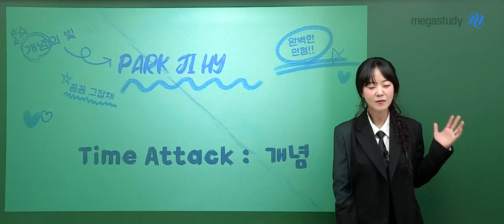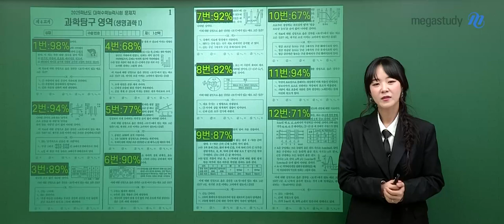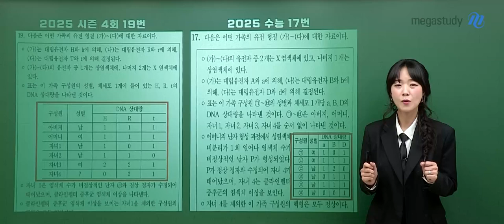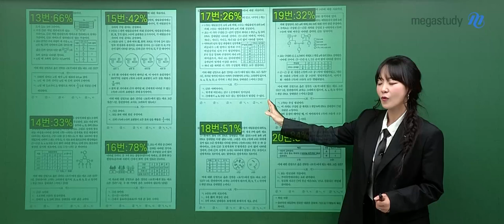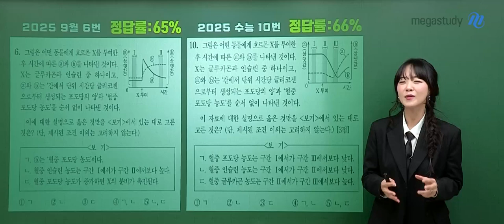[메가스터디] 생명과학 박지향쌤 - [예비고3 학습법] 개념 Time Attack이 중요!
수능은 매번 진화한다!!

 『 Time Attack : 개념 』
빠르고 정확하게 푸는 것이 의미가 있다

유전은 여전히 어려웠고,
이러한 문항에 집중하기 위해 상대적으로 쉬운 문항을 빠르게 풀어내는 것이 관건이었습니다.

눈에 띄었던 2025 수능 17번
수능 완성에 나왔던 유형이며 박지향 모의고사에서도 변형되어서 나왔던 문제로
손도 대지 못할 정도의 난이도가 아닌 시간 부족이 정답률을 낮추는 원인이었습니다.

시험이라면 언제나 중요한 '빠르고 정확하게 푸는 것'
이번 수능 출제 경향을 함께 살펴보면서 중요한 파트와 어떻게 준비해야 할지 알아봅시다!

자세한 사항은 영상을 통해 확인해주세요!

⬇️⬇️ 빛지향쌤과 개념의 타임 어택을 차근차근 준비하고 싶다면! ⬇️⬇️
[생명과학I] 2026 성적이 빛나는 개념완성 - 차근차근 기본편